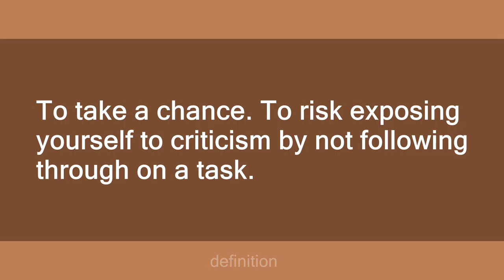Roll the Dice